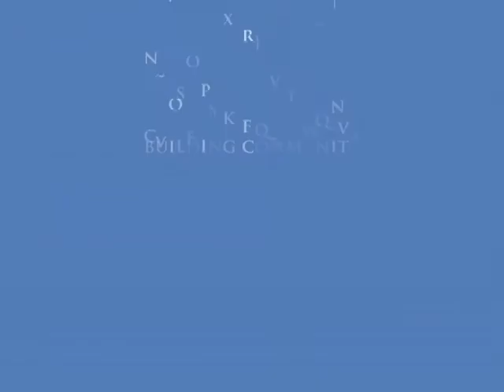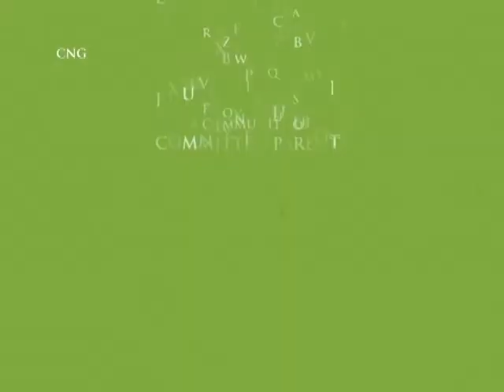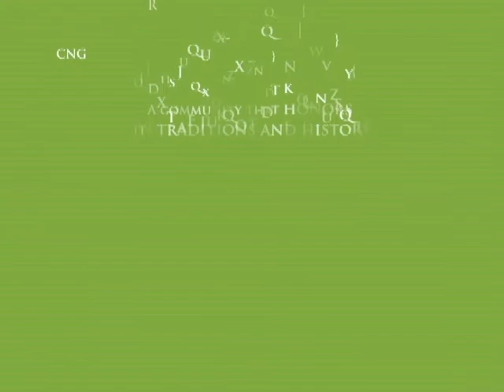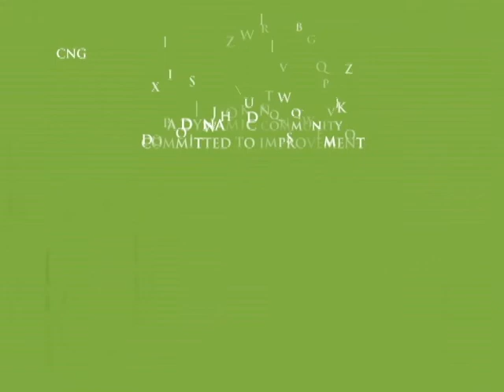Colegio Nueva Granada - General Assembly 2010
BUILDING COMMUNITY
A Community of Learners
A Community of Committed Parents
An Inclusive and Caring Community
An Active Comunity
A Community that Honors its Traditions and History
A Dinamic Community Committed to Improvement